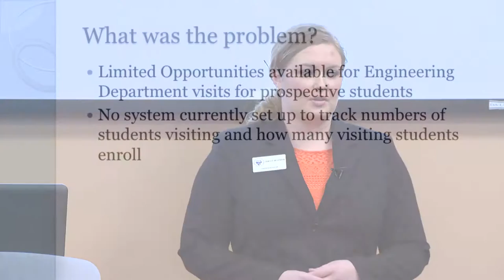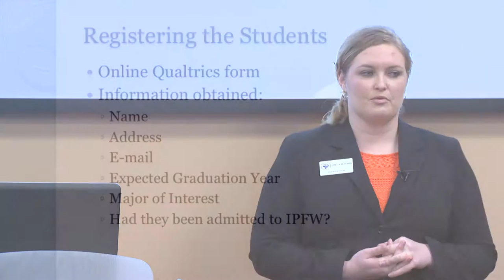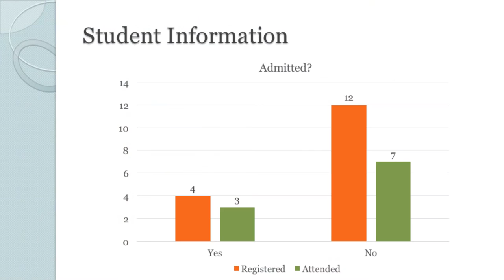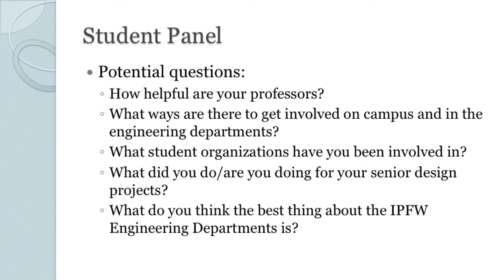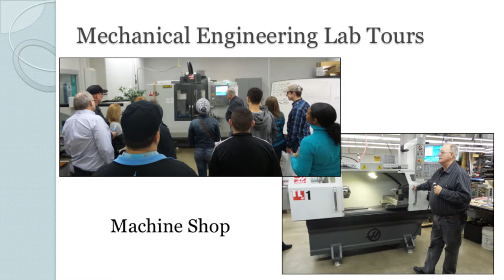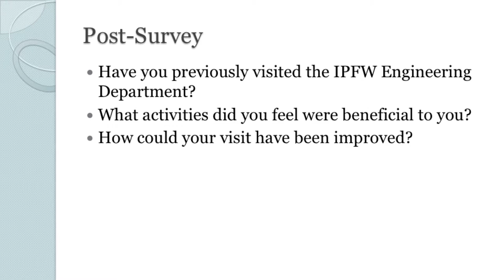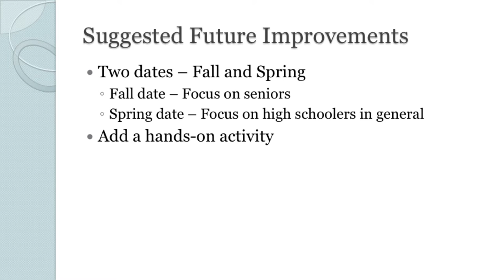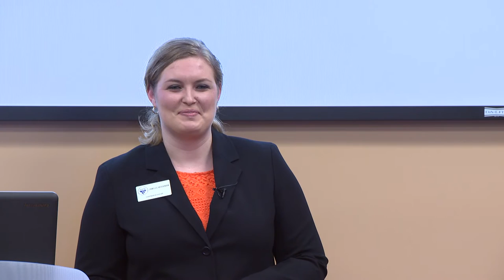Summit Scholars Showcase : Janelle Moorman - 04/09/16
Janelle Moorman presents her talk titled : Organizing a Visit Day to Increase IPFW Department Visits. If you would like to know more about the Summit Scholars Program please visit